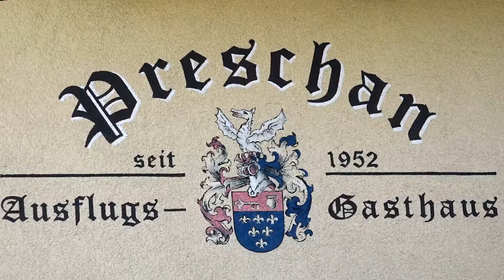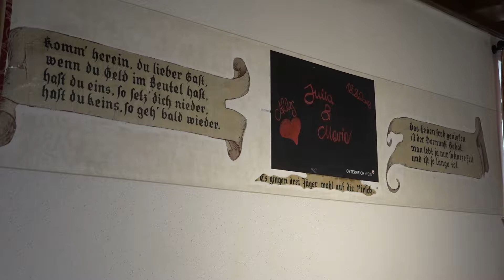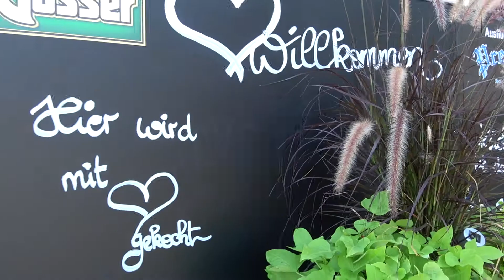Hoch über Voitsberg: Gasthaus Preschan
Hier dreht sich alles um den Genuss: gutes Essen, ausgesuchte Weine und eine große Auswahl heimischer Edelbrände - beim Dorfwirt Preschan in Arnstein / Voitsberg. Kein Wunder, dass die traditionelle Kräutersegnung an Maria Himmelfahrt mit Musik und Gesang hier ihren krönenden Abschluss findet.
Besonders zu erwähnen sei noch die Sonnenterrasse des Gasthauses, das Spielparadies für Kinder und die der Mountainbike Cross Country Rundkurs direkt beim Gasthaus.